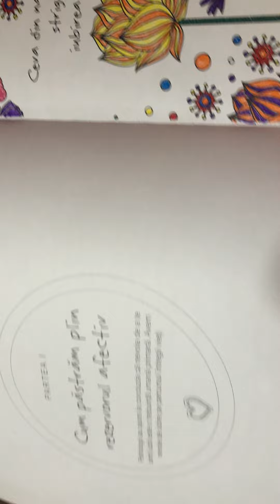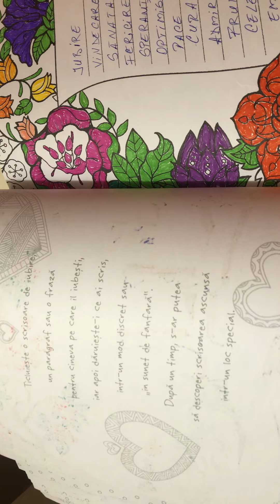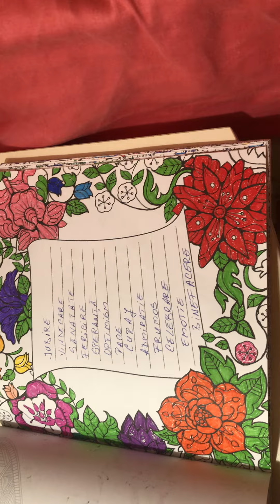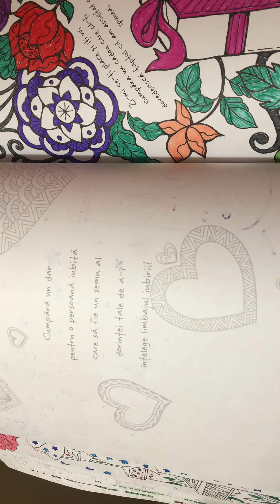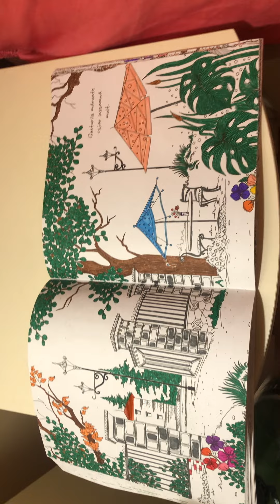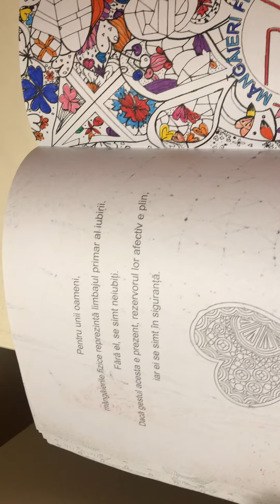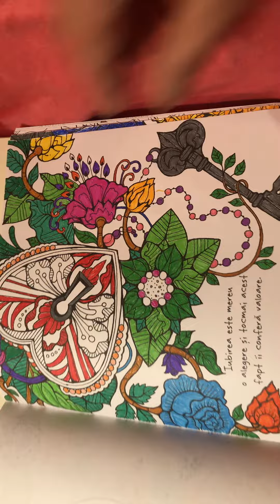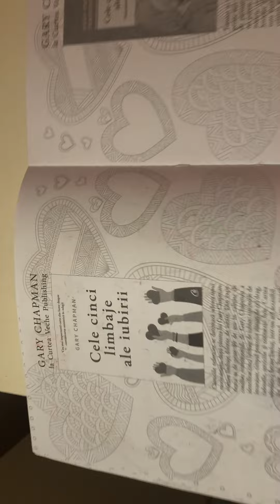Carte de colorat!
Când desenezi îți permiți sa experimentezi emoții si sentimente